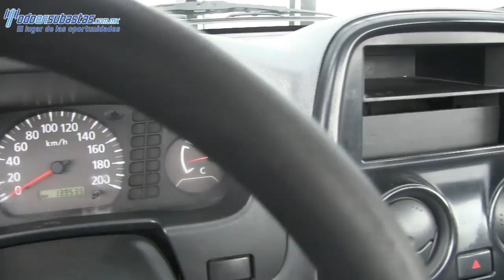031672 NISSAN / NP 300 / 2011